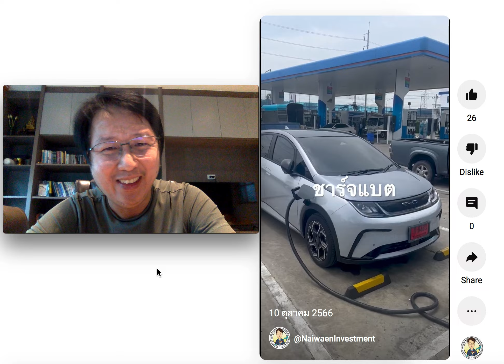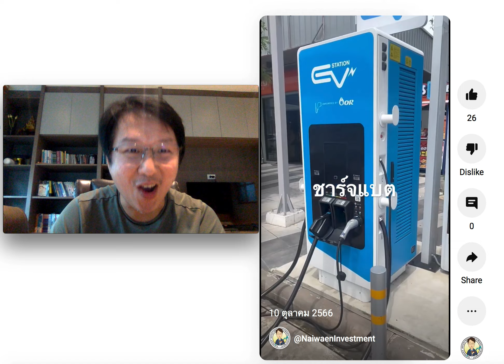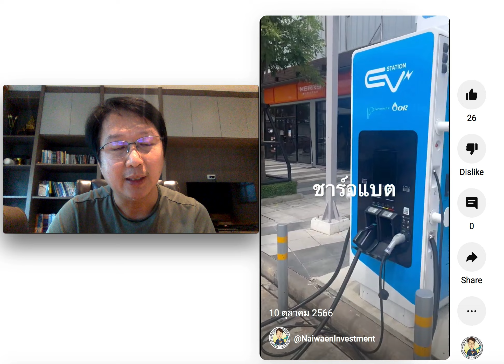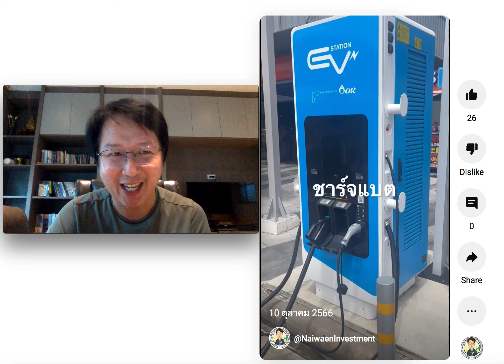ขอบ่น ปัญหาการชาร์จรถยนต์ไฟฟ้า ใช้แล้วเจอปัญหาอะไรบ้าง ?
ท่านใดสนใจ ... สมัครติดตาม เลี้ยงกาแฟ นายแว่นลงทุน ได้ที่
อัพเดท รีวิวสไตล์นายแว่นลงทุน คลิปพิเศษ
คลิ๊กที่นี่ครับ @NaiwaenInvestment/join